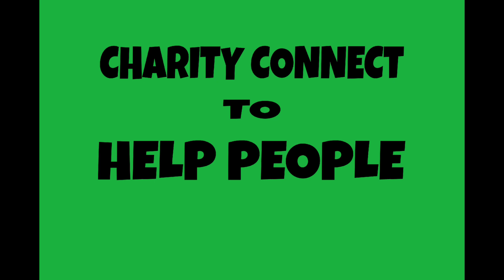Binisita namin si nanay inday na 5 taon ng may sakit na bukol sa tyan...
This is a CHARITY CONNECT to help people